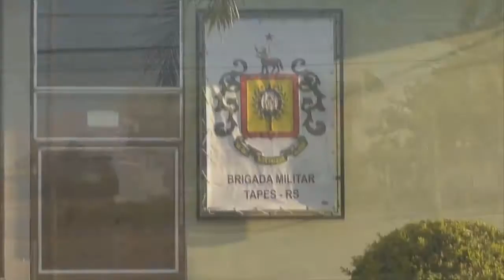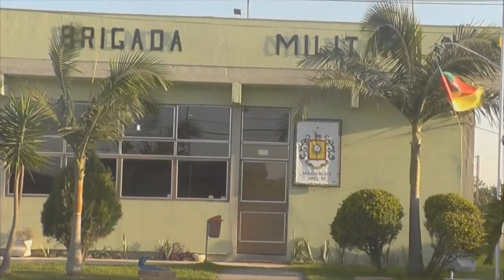QUATRO OCORRÊNCIAS MARCAM FINAL DE SEMANA EM TAPES